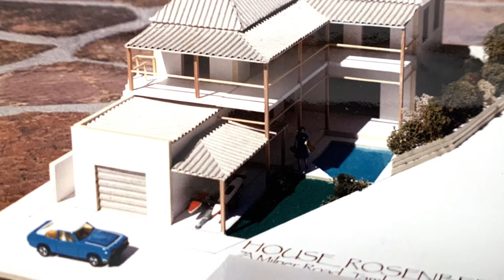House Rosenberg - Tamboerskloof - 1994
A complete renovation and section title of a house in Tamboerskloof Cape Town in 1994